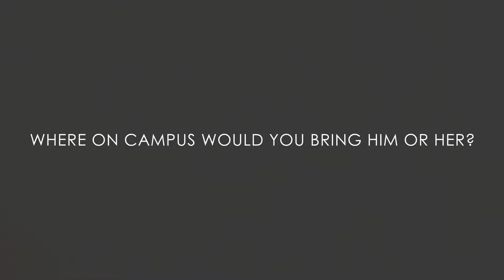Sunway University - QS 5 Star Facilities Award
We are so proud to receive the QS 5 Star award for our facilities! Check out this video to find out the cool spots at our campus as recommended by our students. ;)